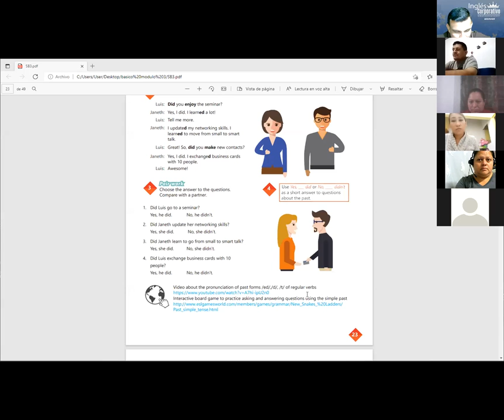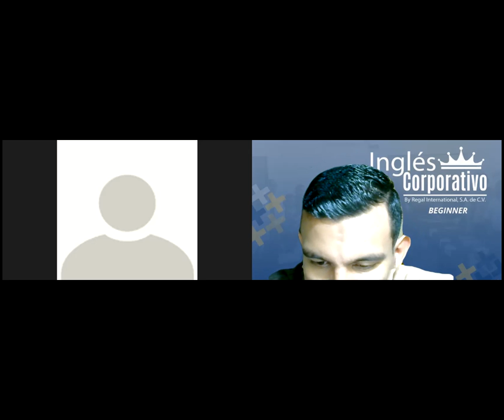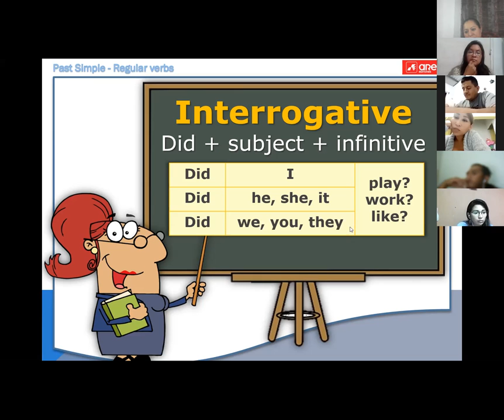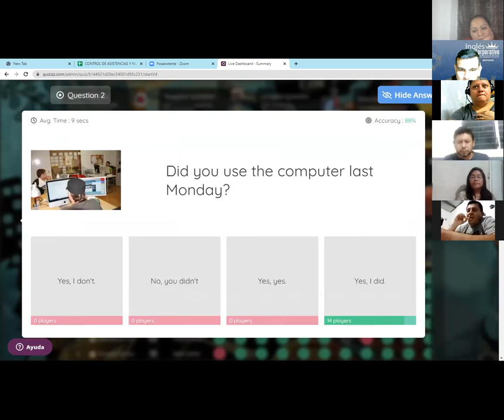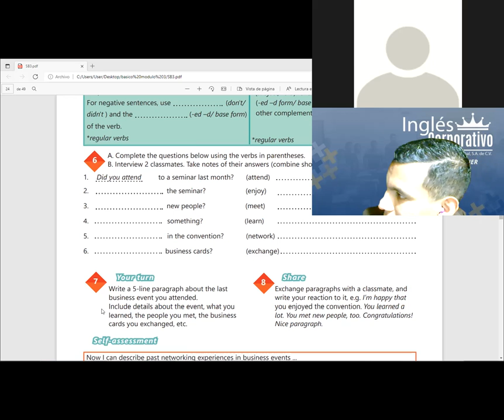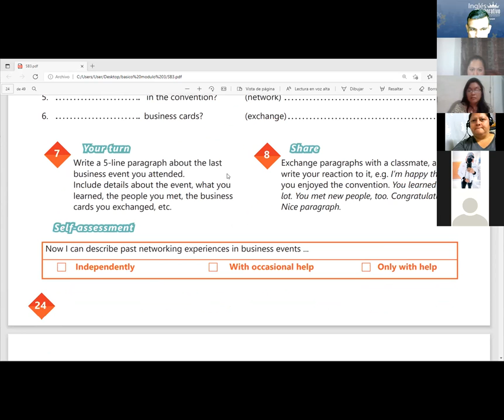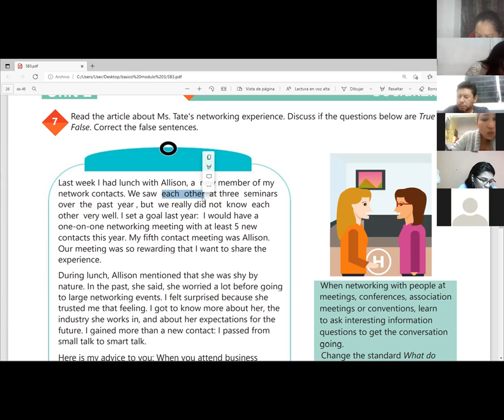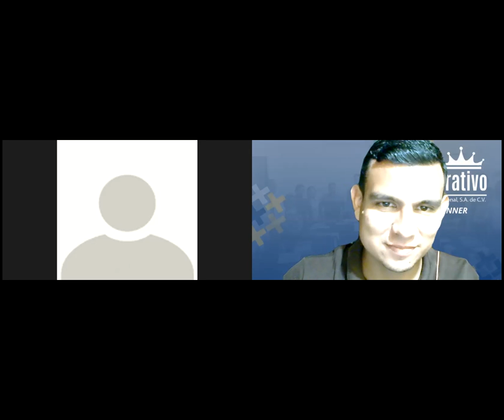Ingles Corporativo- Videoconferencia #9 TALKING ABOUT YOUR COMPANY VOCABULARY PRACTICE